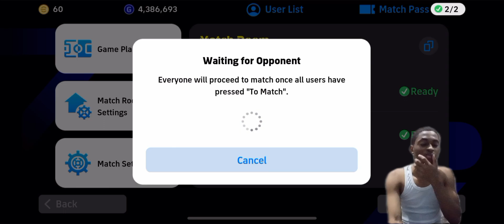BEAT MY TEAM AND YOU GET COINS 😤🔥| EFOOTBALL MOBILE EP.4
Get me monetize guys ‼️

We are back with part 4 of beat my team and you get coins I faced a great player but neither he wasn’t good to take my team down 😭remember in order for you to join this compitiion you have to be in my WhatsApp group ‼️

I’ll be giving back to you guys for Christmas ‼️
Gonna be efootball Santa clause buying you guys coins and upgrading y’all account ok ❤️

We are growing wozio family we are moving ❤️‼️